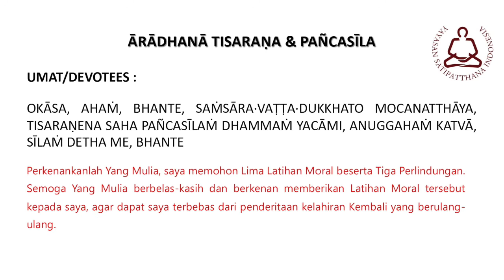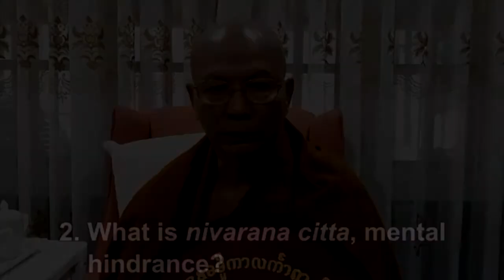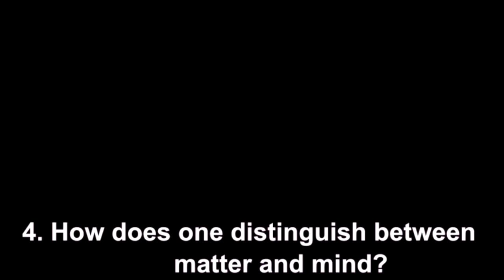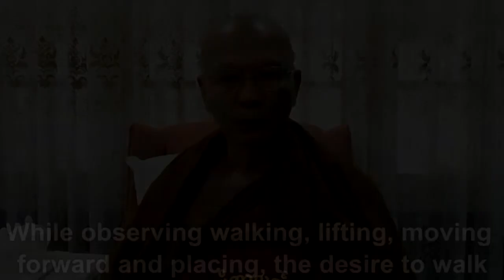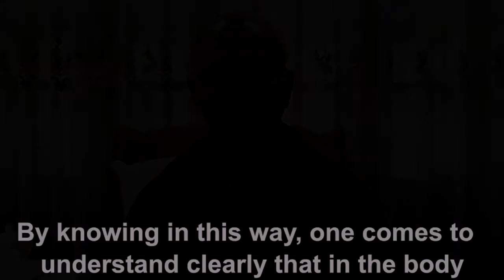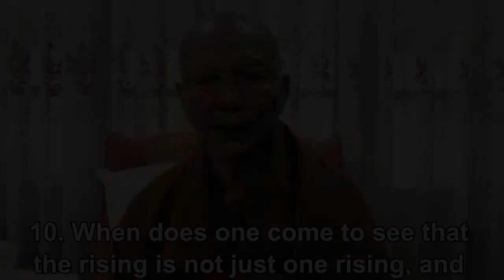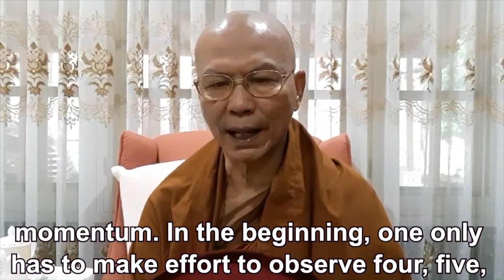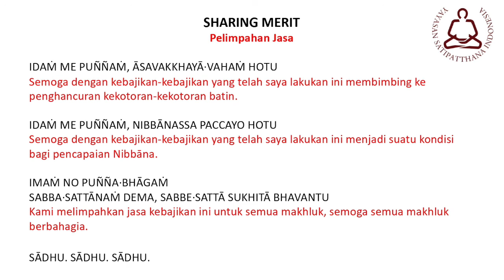How Important is it to practice satipatthana vipassana meditation (5/5) Tharmanaykyaw Sayadaw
Online Dhammatalk by Tharmanaykyaw Sayadaw, How Important is it to practise meditation Satipatthana Vipassana Meditation as follows:

Biografi THARMANAYKYAW SAYĀDAW

Tharmanaykyaw Sayadaw adalah nama sebutan untuk YM. Sayādaw Ashin Dhammikālaṅkārābhivaṃsa. Sayādaw lahir pada 28 Juli 1956 dan menjadi samanera pada usia 11 tahun. Beliau menerima penahbisan penuh sebagai Bhikkhu pada usia 20 tahun di bawah bimbingan Mahāgandhāyon Sayādaw Ashin Janakābhivaṃsa, yang juga merupakan guru pentahbis beliau.

Beliau menerima gelar Tharmanaykyaw, gelar Dhammācariya dan Sakyasiha, dan menyandang gelar Abhivaṃsa yang sangat dihormati.

Beliau mulai berlatih meditasi sejak samanera, dan kemudian tinggal di Pusat Meditasi Mahāsī selama 8 tahun dan ketika Paṇḍitarāma Sayādaw U Paṇḍita pindah ke pusat meditasi barunya, beliau turut membantu Sayādawgyī untuk mendirikan Pusat Meditasi Paṇḍitārāma.

Sejak 2006, beliau menetap di Tharmanaykyaw Mahāgandhāyon Center, Hmwabi, Myanmar. Beliau memberikan instruksi vipassanā kepada para yogi, mengajarkan Pāli kepada para bhikkhu, samanera, sayalay dan anak-anak, dan bekerja secara aktif untuk pelestarian dan penyebaran Buddhasāsana. Beliau telah menulis lebih dari seratus buku sejauh ini, dan telah mengunjungi negara-negara seperti Malaysia, Singapura, Vietnam, Kanada, dan Amerika Serikat untuk membimbing retret meditasi.

Pada tahun 2018, pemerintah Myanmar menganugerahi beliau gelar "Aggamahāganthavācakapaṇḍita" (Guru Dhamma Cendekia Utama), yang merupakan gelar tertinggi yang diberikan kepada mereka yang berkompeten mengajarkan Dhamma.

Biografy of Tharmanaykyaw Sayadaw

Venerable Ashin Dhammikālaṅkārābhivaṃsa, also well known as Tharmanaykyaw Sayadaw was born on 28 July 1956. He became a novice at the age of 11 and received full ordination at the age of 20 under the guidance of the well-known Mahāgandhāyon Sayādaw Ashin Janakābhivaṃsa who was also his preceptor. He received the degrees of Tharmanaykyaw (Alaṃkāra), Dhammācariya and Sakyasiha, also a well respected degree of Abhivaṃsa. He started practicing vipassanā meditation as a novice at Mahāsi Meditation Center in Mandalay for 8 years.

Later on, he repeated his intensive retreat twice, in 1976 when he had full ordination as a monk and in 1983 at main Mahāsi Meditation Center in Yangon where he stayed there to assist the well-known former center principal master, Paṇḍitarāma Sayādaw U Paṇḍita for 8 years. When Paṇḍitarāma Sayādaw U Paṇḍita found his new center, he accompanied Sayādawgyī to establish the Paṇḍitārāma Meditation Centre since its founding day in 1990. For 15 years at Paṇḍitārāma Meditation Centre, he served as a teacher giving Vipassanā meditation guidance to foreign meditators, teaching Pali to local and foreign monks, novices and nuns and has written extensively on Buddha Dhamma books and articles in many dhamma magazines.

Since 2006 he has been residing at Tharmanaykyaw Mahāgandhāyon Monastery, Hmawbi in the suburb of Yangon, Myanmar. He gives instructions to vipassanā yogis, teaches Pāli to monks, novices, nuns and children, and works actively for the preservation and propagation of the Buddhasāsana. He has written more than 100 books to date, and has been invited to conduct meditation retreats in Malaysia, Singapore, Vietnam, Taiwan, Canada, and United States.
In 2018, the government of Myanmar awarded him the title “Aggamahāganthavācakapaṇḍita” (Foremost Learned Teacher of Dhamma), the highest title given to those who are competent to teach Pariyatti Dhammas.